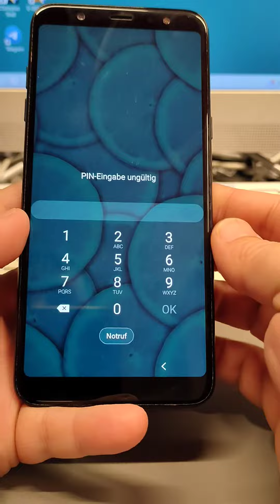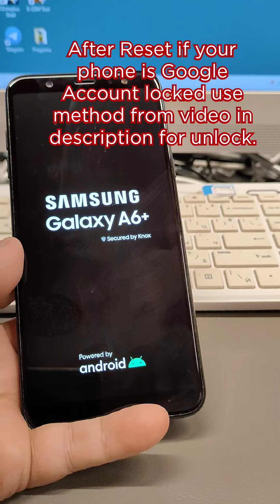How to Factory Reset Samsung A6 plus (SM-A605F), Delete Pin Pattern Password Lock.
WARNING! If you reset your phone All DATA Will Be LOST!!! Before performing a hard reset, make sure you know your Google login and password.

After hard reset, if your phone is Google account locked, use method from this video for unlock

Samsung Galaxy A6 plus Hard Reset Pin Pattern Password Unlock SAMSUNG A6+ HARD RESET PIN PATTERN PASSWORD UNLOCK SAMSUNG A6 plus ALL LOCK REMOVE BY HARD RESET METHOD
Samsung Galaxy A6 plus Hard Reset | Pin Pattern Password Unlock, SM-A605F, a605f, sm-a605fn, combination, a605fn, sm-a600a, a600a, sm-a605g, a605g, sm-a600p, sma605f, sma605fn

Samsung Galaxy A2 Core Hard Reset / Unlock pin pattern password lock
Samsung Galaxy A5 2018 Hard Reset / Unlock pin pattern password lock
Samsung Galaxy A6 Hard Reset / Unlock pin pattern password lock
Samsung Galaxy A6s Hard Reset / Unlock pin pattern password lock
Samsung Galaxy A8s Hard Reset / Unlock pin pattern password lock
Samsung Galaxy A7 2017 Hard Reset / Unlock pin pattern password lock
Samsung Galaxy A7 2018 Hard Reset / Unlock pin pattern password lock
Samsung Galaxy A10 Hard Reset / Unlock pin pattern password lock
Samsung Galaxy A20 Hard Reset / Unlock pin pattern password lock
Samsung Galaxy A20e Hard Reset / Unlock pin pattern password lock
Samsung Galaxy A40s Hard Reset / Unlock pin pattern password lock
Samsung Galaxy A30 Hard Reset / Unlock pin pattern password lock
Samsung Galaxy A50 Hard Reset / Unlock pin pattern password lock
Samsung Galaxy A70 Hard Reset / Unlock pin pattern password lock
Samsung Galaxy A80 Hard Reset / Unlock pin pattern password lock
Samsung Galaxy A9 Hard Reset / Unlock pin pattern password lock
Samsung Galaxy M10 Hard Reset / Unlock pin pattern password lock
Samsung Galaxy M20 Hard Reset / Unlock pin pattern password lock
Samsung Galaxy M30 Hard Reset / Unlock pin pattern password lock
Samsung Galaxy J4 Hard Reset / Unlock pin pattern password lock
Samsung Galaxy J6 Hard Reset / Unlock pin pattern password lock
Samsung Galaxy J6 plus Hard Reset / Unlock pin pattern password lock
Samsung Galaxy S7 Hard Reset / Unlock pin pattern password lock
Samsung Galaxy S7 edge Hard Reset / Unlock pin pattern password lock
Samsung Galaxy S7 active Hard Reset / Unlock pin pattern password lock
Samsung Galaxy S8 Hard Reset / Unlock pin pattern password lock
Samsung Galaxy S8 plus Hard Reset / Unlock pin pattern password lock
Samsung Galaxy S8 active Hard Reset / Unlock pin pattern password lock
Samsung Galaxy S9 Hard Reset / Unlock pin pattern password lock
Samsung Galaxy S9 plus Hard Reset / Unlock pin pattern password lock
Samsung Galaxy S10 Hard Reset / Unlock pin pattern password lock
Samsung Galaxy S10e Hard Reset / Unlock pin pattern password lock
Samsung Galaxy S10 Plus Hard Reset / Unlock pin pattern password lock